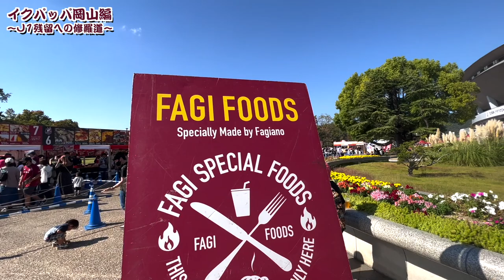【衝撃の事実】ファジアーノ岡山vsブラウブリッツ秋田 観戦Vlog【チアゴアウベス選手への想いは届いていた】